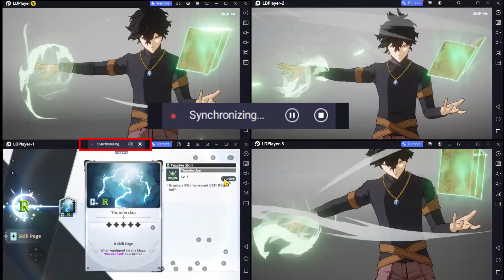How To Use Multi-Instance & Sync on LDPlayer For RPG Games ?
Effortlessly clone multiple instances and initiate synchronization until you draw the desired hero before binding your account, enhancing efficiency in rerolls in Gacha Games